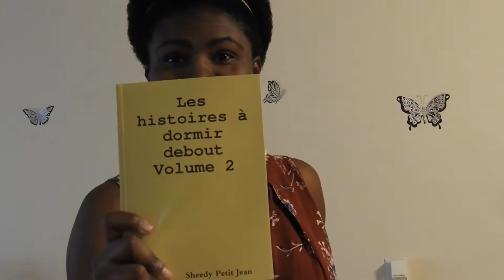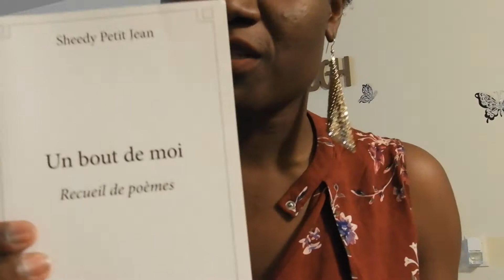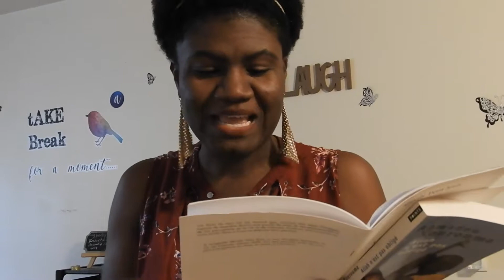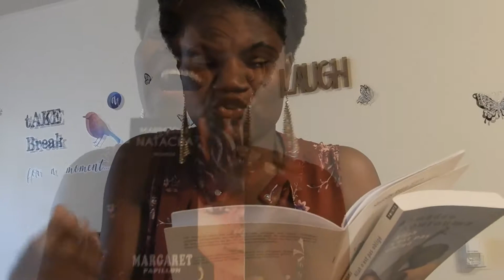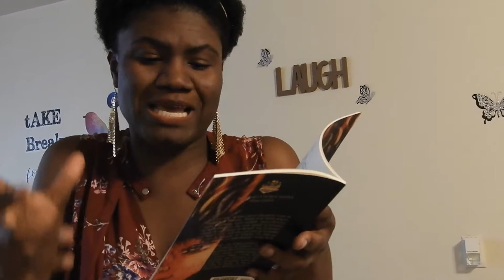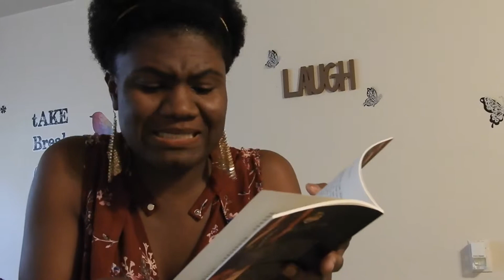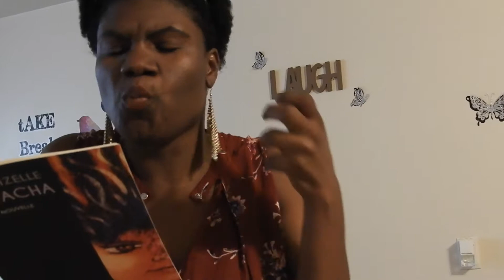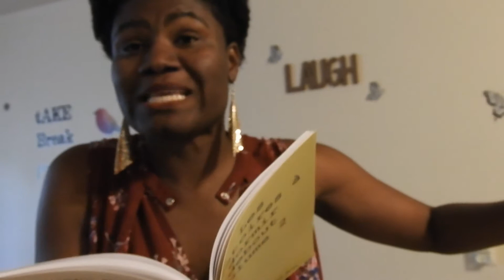Des livres présentés par Sheedy Petit Jean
1 - Allah n'est pas obligé - Ahmadou Kourouma
2 - Un bout de moi
3 - Manmzelle Natacha - Margaret Papillon
4 - Les histoires à dormir debout - volume 2